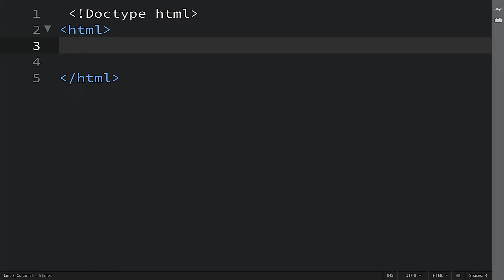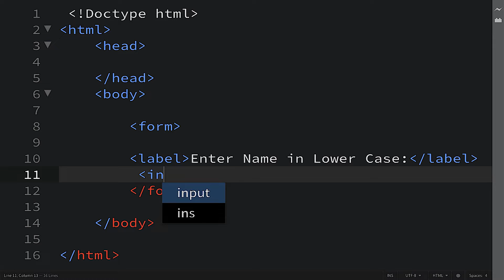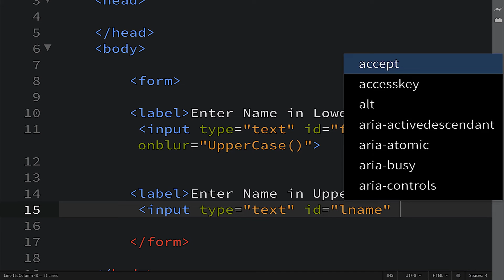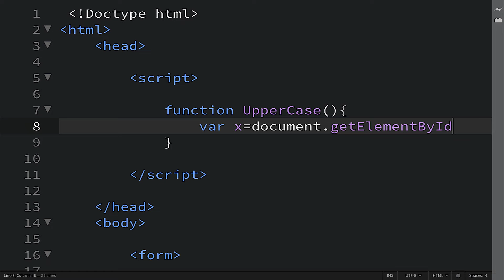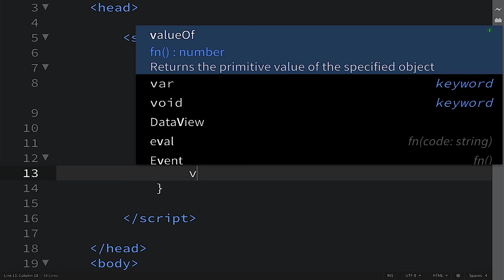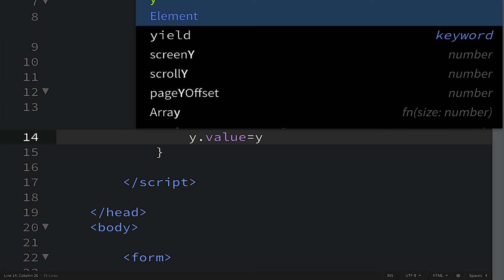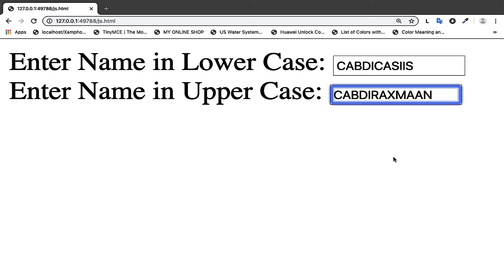JavaScript onblur Form Events